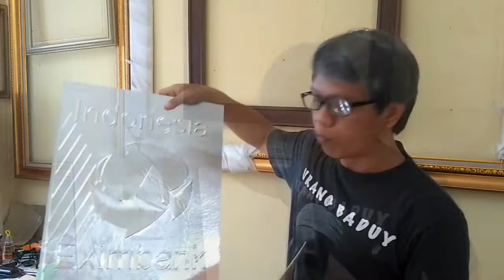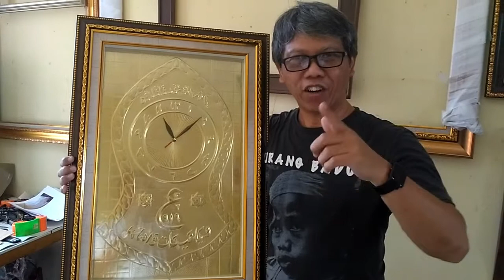Jasa Penulisan Kaligrafi WA 0817188836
Workshop kami menerima Jasa penulisan kaligrafi, logo perusahaan, pembuatan ornamen kaligrafi untuk di rumah dan masjid dan tulisan arab lainya berupa seni relief dari bahan kuningan, tembaga dan alumunium.

Kaligrafi mushaf Alquran.logo perusahaan dan lainya.

Kami sedang mencari sponsor untuk pembuatan relief kaligrafi mushaf Al-quran terbesar di dunia.
Pekerjaan ini memerlukan bahan baku yang sangat banyak, tenaga kerja dan waktu yang cukup lama.